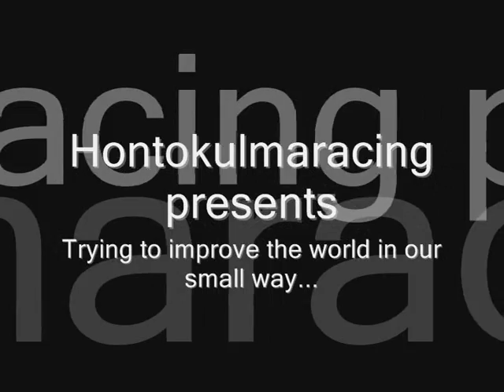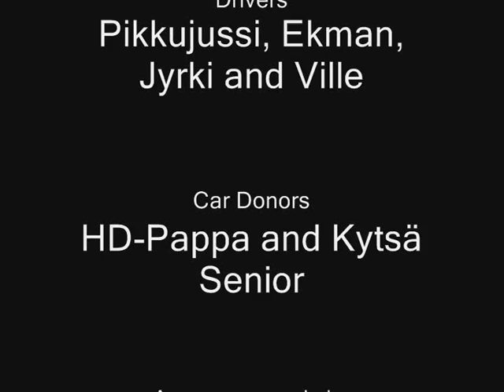look at opel now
offroad fun in a parkinglot with opel kadett =D
in finland offcourse